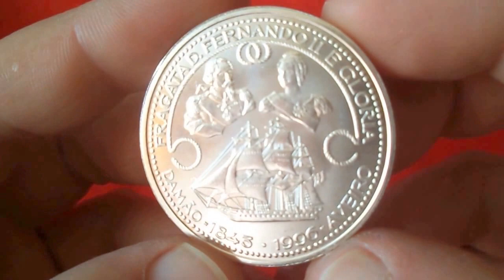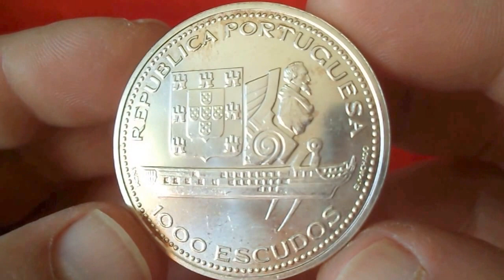PORTUGAL SILVER 1000 ESCUDOS 1996 (UNC) - Restoration of the Frigate Ferdinand II and Gloria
28.0000 g., 0.5000 Silver 0.4501 oz. ASW Subject:Restoration
of the Frigate Ferdinand II and Gloria Obv: Shield, figure head,
ship's hull Rev: Ship below two facing busts